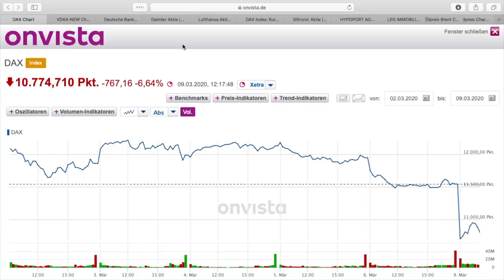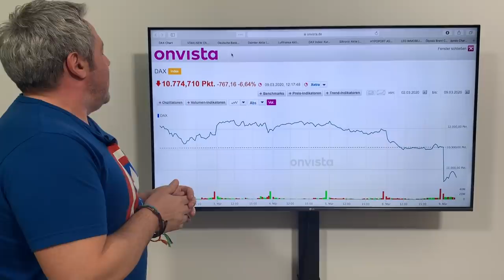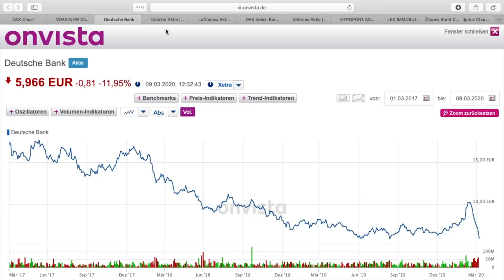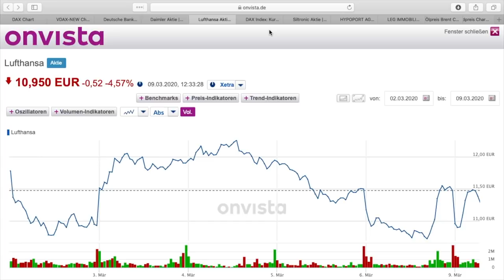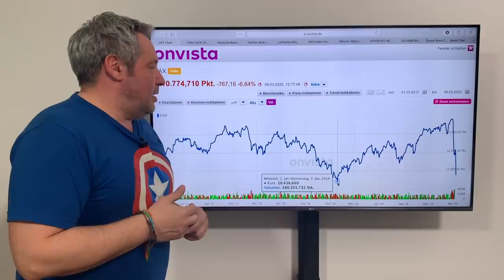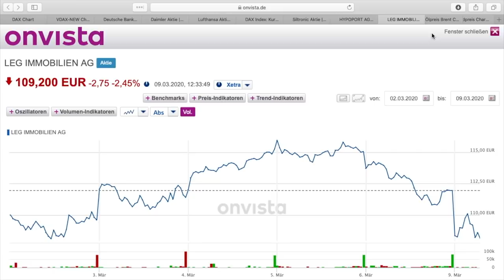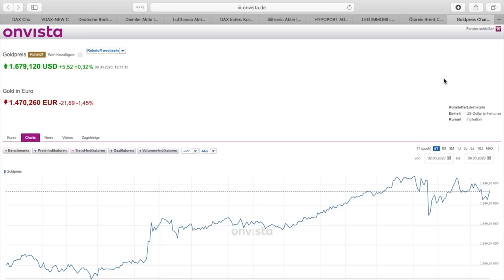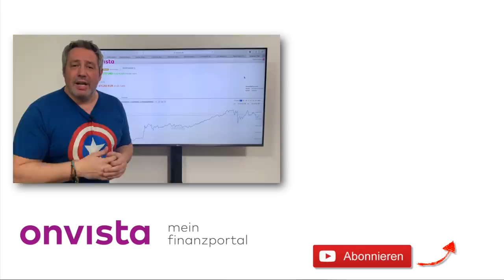Deutsche Bank, Lufthansa, Siltronic und wie stark brennt die Luft an der Wall Street?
onvista Mahlzeit - Deine Börsen News! Alles was Börse und Anleger bewegt, kurz und knackig täglich für Sie zusammengefasst. Die Themen heute:
Dax crashed in Bärenmarkt - Deutsche Bank, Lufthansa, Siltronic und wie stark brennt die Luft an der Wall Street? Wir haben bei Markus Koch nachgefragt!